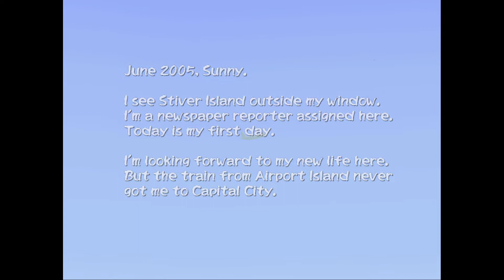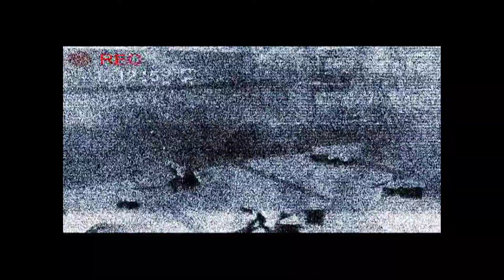SOS The Final Escape PS2 GAMEPLAY